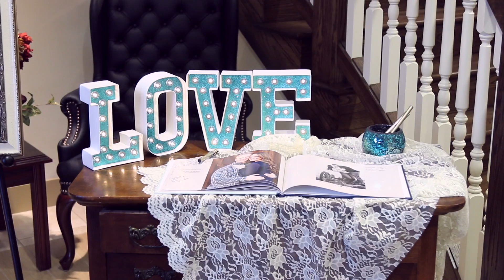Colton + Vanessa Highlight Film {8.21.15}